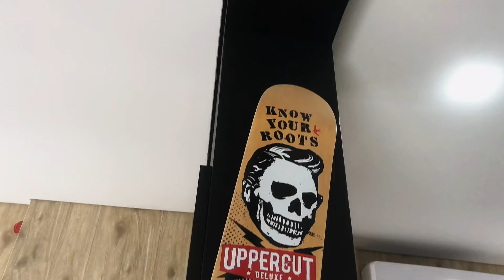B-roll Barbershop |Cinematic Video| (Navalha Barbearia - Fafe)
B-roll Barbershop |Cinematic Video|
by. Hugo Monteiro